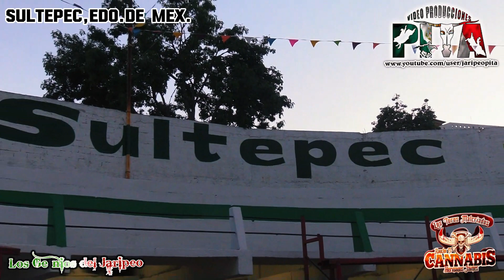💥NO LA TUVIERON FACIL💥Rancho cannabis 🆚 Los intocables Del niño de oro en sultepec Edo de México